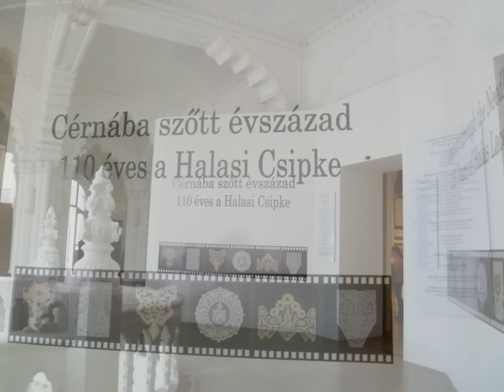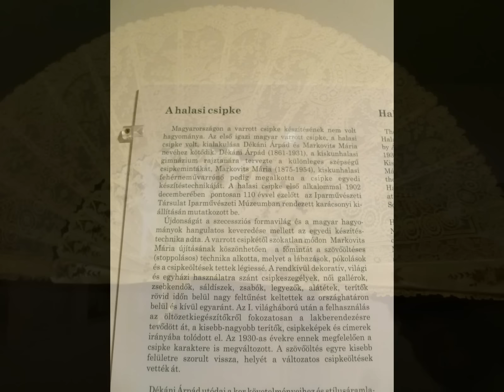A Halasi Csipke - 2013. február 13.